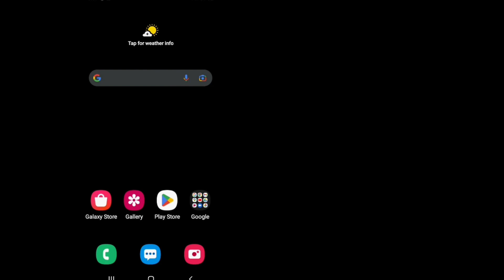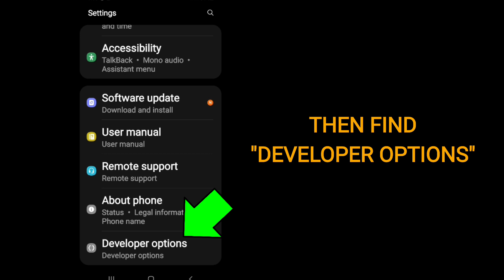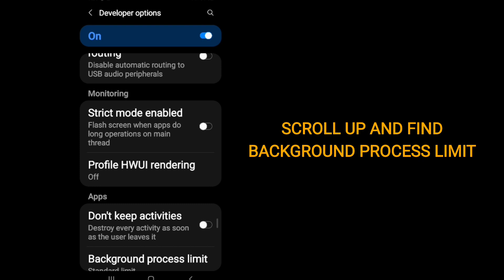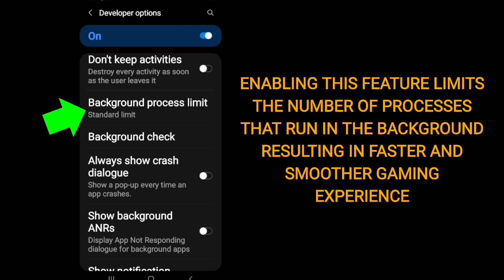How to Make LOW-END DEVICE FASTER and SMOOTHER for BEST GAMING EXPERIENCE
HOW TO MAKE LOW-END DEVICE FASTER AND SMOOTHER FOR BETTER GAMING EXPERIENCE
There are 3 hidden settings in your device that can help to improve the performance of your device while playing your favourite online or offline games. These settings will also helps to improve your device graphics, helps to make your device more responsive when playing, and also improve your device processing system which results in smoother and faster performance.

Very thankful to your support,
Rainbow Scout